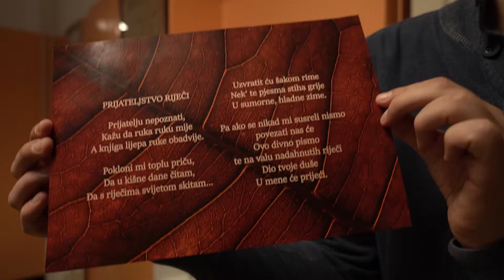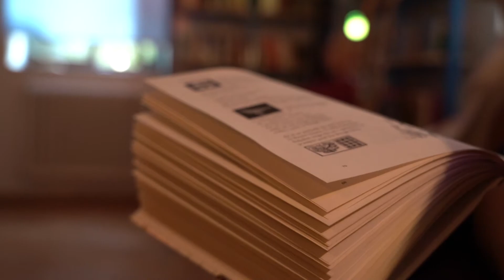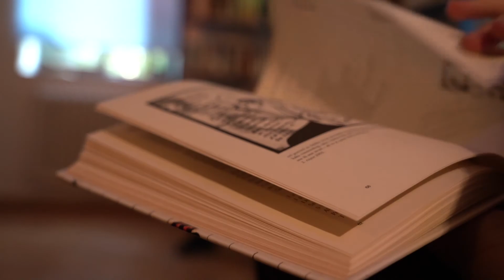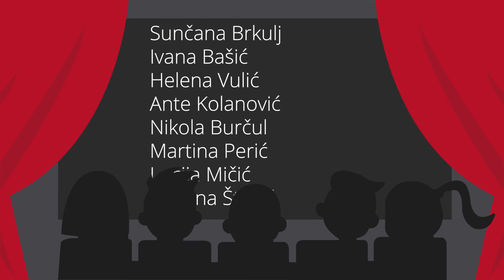Prijateljstvo riječi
Školski projekt "Prijateljstvo riječi"
Kratki film prikazuje presjek provedenih aktivnosti u projektu kojim smo obilježili mjesec knjige, a izradili su ga učenici 3de razreda pod mentorstvom profesorice Lucije Mičić.
Film je prikazan na završnoj svečanosti u Centru za kreativne industrije.